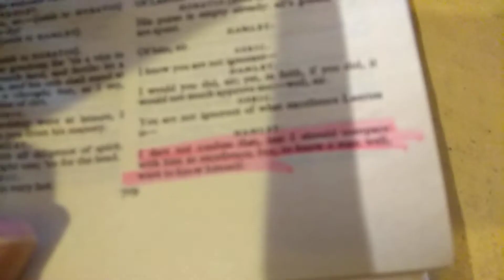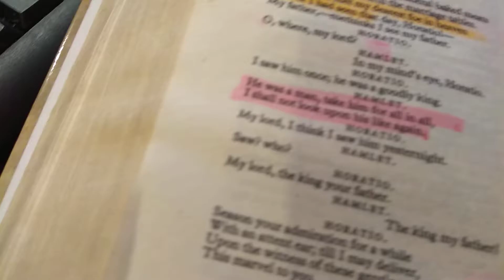Я щадить не собираюсь англичан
Ни простой народ английский, ни английскую чопорную знать.
Народы знают пусть всех мира стран,
Что англичанам всем уже века слов Гамлета — to know a man well were to know himself – смысла не понять.
А ведь все они ранее читали  о своем отце Гамлета слова в одной из сцен:
“He was a man”.